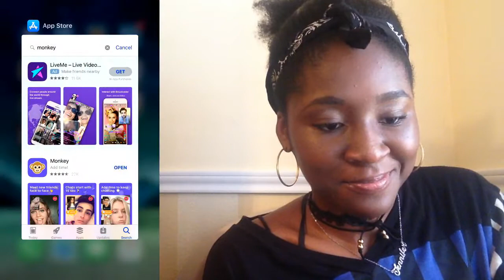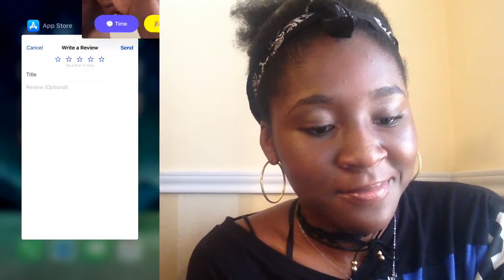I LET RANDOM PEOPLE FROM MONKEY RATE ME 1-10!!!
Hey yall its jennifer and today im coming back with another video

Stalk me?

FAQ
Age 14
Grade 9th in august
Location Texas,USA
Height really tall , 6ft